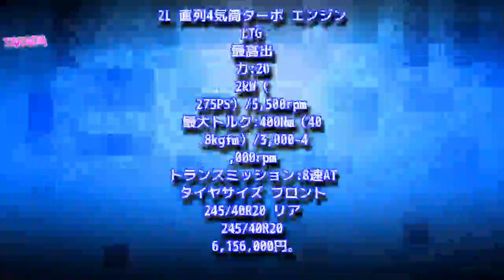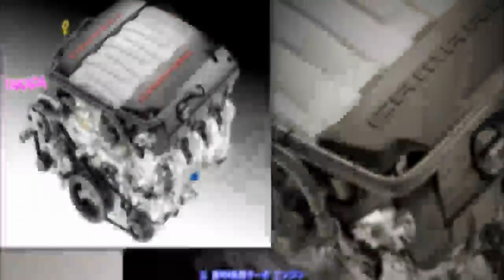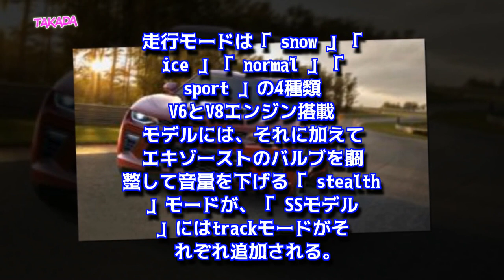ゼネラルモーターズ シボレー 新型 カマロ マイナーチェンジ 6代目 日本 2018年11月22日発売